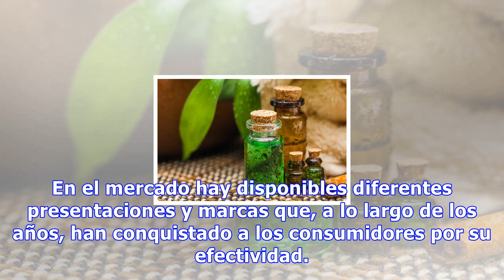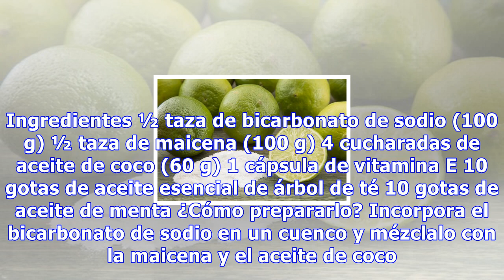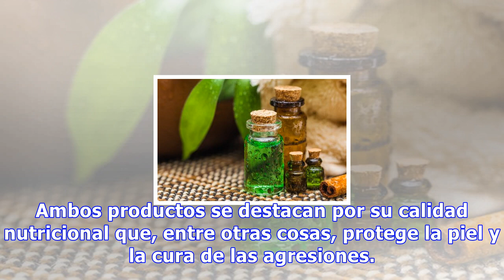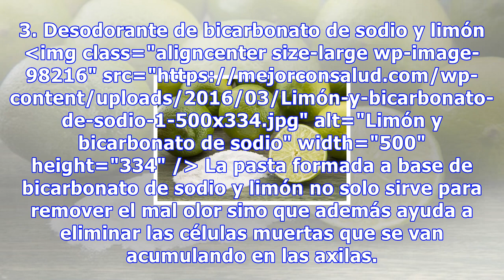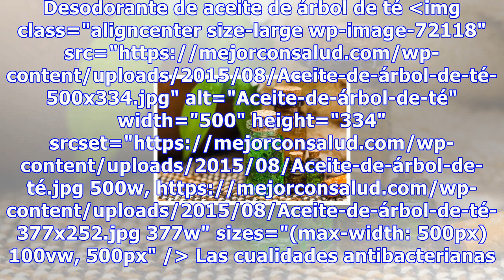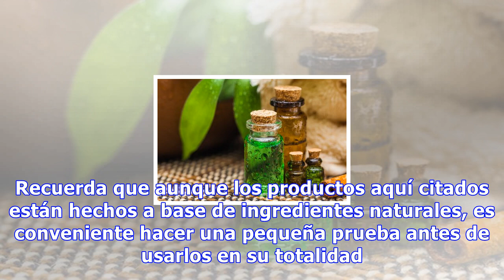5 desodorantes naturales para decirle adiós al mal olor en las axilas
5 desodorantes naturales para decirle adiós al mal olor en las axilas
5 desodorantes naturales para decirle adiós al mal olor en las axilas Además de eliminar el mal olor de las axilas gracias a ingredientes como el bicarbonato también podremos acabar con la acumulación de células muertas que van oscureciendo la zona 5579 Compartidos 19 Los desodorantes se han convert...